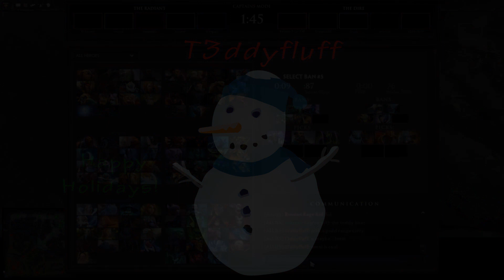DOTA2-PHANTOM LANCER GAMEPLAY-Ep1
Hey guyz and galz as requested by a few of my subs im bringing you another dota 2 gameplay! Follow me as we attempt too win this game of dota 2 :P Please enjoy! and leave a like for more dota 2 :)! As always you can add me on steam too play w. me! t3ddyfluff is the name :P and i still have 2 more dota 2 invites :P so message me! :) haha anyways please enjoy and i want too thank my subs for requesting more of dota 2 from me..this is one of my fav. games and i love playing it and making it fun for you guys and galz!

Fluff n Stuff Armada FTW!
(o.O)
Own or Die Tryin!